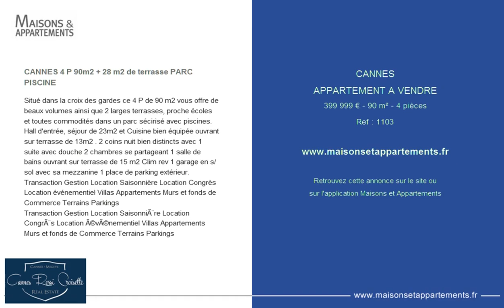CANNES - APPARTEMENT A VENDRE - 399 999 € - 90 m² - 4 pièces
Référence : 1103

CANNES 4 P 90m2 + 28 m2 de terrasse PARC PISCINE
Situé dans la croix des gardes ce 4 P de 90 m2 vous offre de beaux volumes ainsi que 2 larges terrasses, proche écoles et toutes commodités dans un parc sécirisé avec piscines. Hall d'entrée, séjour de 23m2 et Cuisine bien équipée ouvrant sur terrasse de 13m2 . 2 coins nuit bien distincts avec 1 suite avec douche 2 chambres se partageant 1 salle de bains ouvrant sur terrasse de 15 m2 Clim rev 1 garage en s/sol avec sa mezzanine 1 place de parking extérieur. Transaction Gestion Location Saisonnière Location Congrès Location événementiel Villas Appartements Murs et fonds de Commerce Terrains Parkings
Transaction Gestion Location SaisonniÃ¨re Location CongrÃ¨s Location Ã©vÃ©nementiel Villas Appartements Murs et fonds de Commerce Terrains Parkings

Cette annonce vous est proposée par l'agence CANNES ROSSI CROISETTE